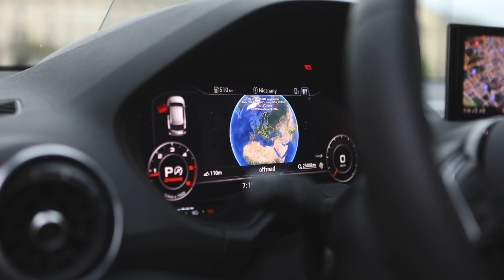2017 Audi Q2 S-line hits the Old Town - The coolest urban small SUV? (exterior, interior, details)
Taking the brand new Audi Q2 to the beautiful Old Town of Warsaw, to show it's detailed design. For unique photos and wallpapers of this car, go to the popular page. More info about the car and video below: (click:)

Car: 2017 Audi Q2 2.0TDI quattro sport S-line (190hp, 2 litre turbodiesel)
Color: Vegas yellow metallic
Performance 0-100kmh/62mph: 7.11sec (tested), 7.3sec (official), Top speed: 218 km/h
Location: Warsaw, Poland
Camera: Canon Eos 5D Mark IV / 24-70mm
Thanks to: Audi Poland